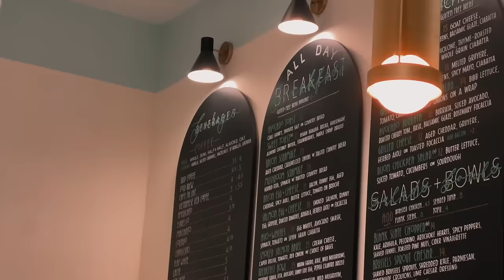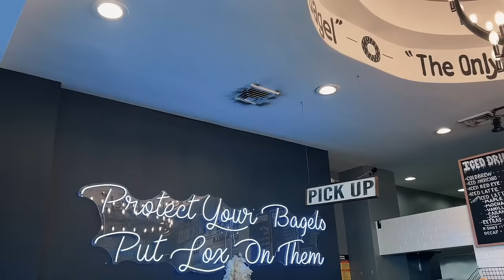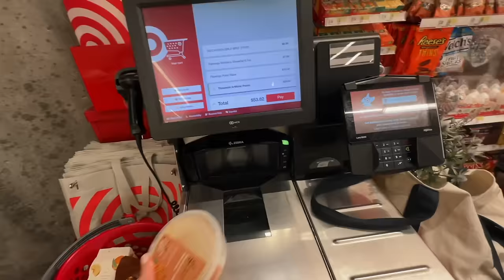nyc vlog: a few days in my life, crocheting in central park, st. patrick's day, sunny weekend vlog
a few days in my life in new york city! (spoiler: i am doing a LOT of crocheting in this vlog). spend some time with me in central park, celebrate st patricks day with me, go to target, chat with me, eat a bagel and more!